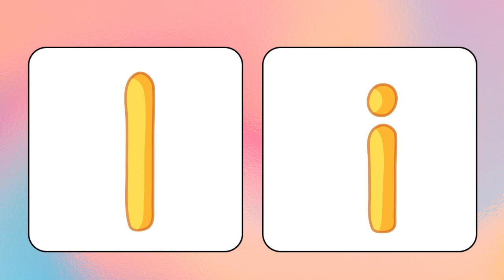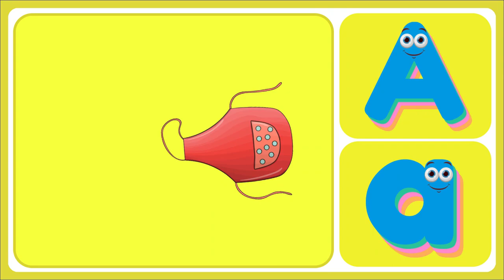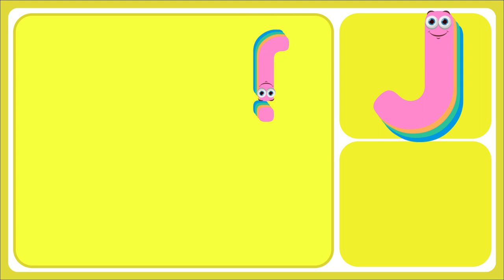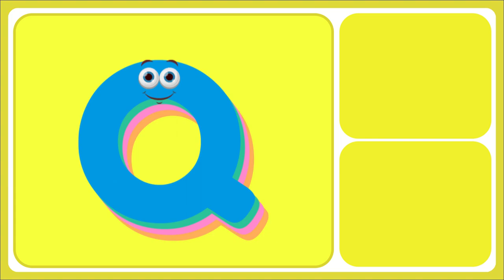A to Z Words | A to Z Learning Videos | ABC Learning For Kids | Kids TV